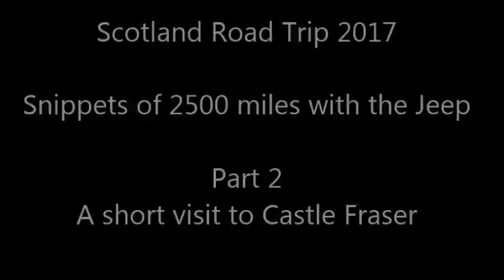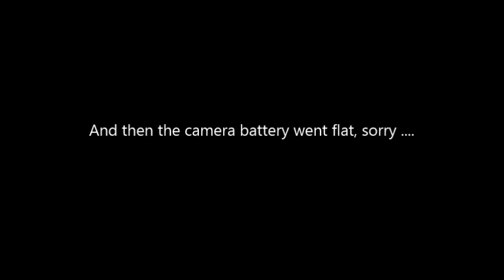Scotland road trip 2017 - Part 2, A short visit to Castle Fraser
As every years holiday, we went to Scotland in the Jeep and whichever way we go, it always ends with around 2500 miles on the clock.

This is a multi-part series in no particular order, i may do one short clip which outlines the route of this year (2017).
It's essentially a random mix of roads, ferries, villages, castles, distilleries, lighthouses and other stuff.
Just came back and there is so much footage to sort, so i can't tell right now how many clips we will end up with.

In this episode we visit Caste Fraser, Address is Sauchen, Inverurie AB51 7LD.
This is a collection of short clips taken in and around the Castle, it was rather busy, therefore it was difficult to get useful footage without showing other visitors on video.

The Castle is owned by the National Trust and unless most of the private ones, filming and photography was allowed.